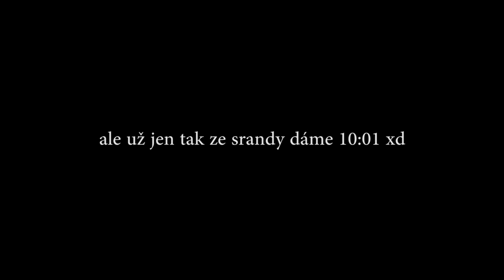TOP 10 TIPŮ PRO ZAČÁTEČNÍKY DO FORTNITE BATTLE ROYALE!!!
●OBLEČ SE JAKO SPRÁVNÝ IKOŇÁK/IKOŇAČKA 👕
●ČLENSTVÍ 💙
►400 liků = Víc TOP! ( ͡° ͜ʖ ͡°)

►Klikni na "Zorazit více!"
●POPIS: TOP 10 TIPŮ PRO ZAČÁTEČNÍKY DO FORTNITE BATTLE ROYALE!!! 😱 Dnes to ude trochu něco jiného! 😇 Koukneme se na Fortnite Battle Royale a ukážu vám pár tipů do této super hry! 😍
●INFO:
►Doufám, že se ti video líilo! Pokud ano neváhej mu dát palec nahoru a sdílet! 👍
►Nejsi přihlášen k oděru? Přihlas se a staň se správným Ikoňákem a Ikoňačkou!
►Chceš moji tvoru peněžně podpořit? 💵 Můžeš mi darovat nějaký skin do hry CS:GO!
►Chceš mi poslat fanart? ✍ Zašli mi ho do zpráv na Faceooku!
●ODKAZY:
►Huda v Intru/Outru: Frank Walker - Angel Falls
►Huda na pozadí od interpreta KLIM Beats
● TECHNIKA:
● PROGRAMY:
► Oraz: Shadow Play
► Zvuk: Audacity
► Editace: Adoe Premiere CC
► Miniatury: Adoe Photoshop
► Livestreamy: Open Broadcaster Software
-Ikonova Videa